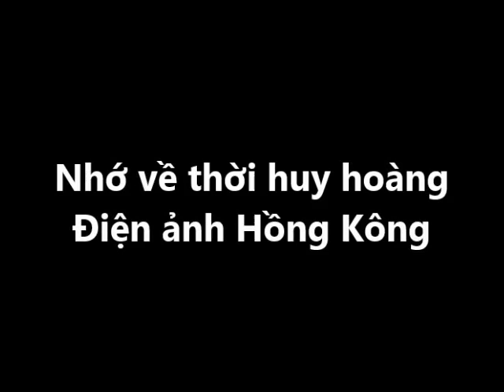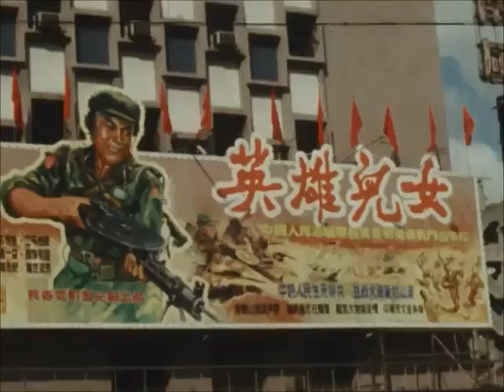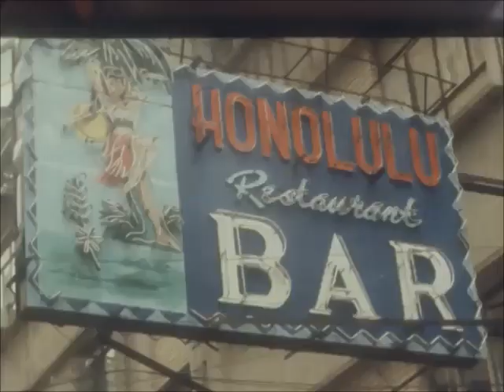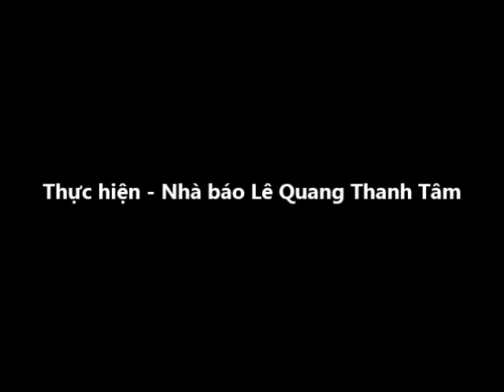Điện Ảnh Hồng Kông - Kỷ Niệm Một Thời Huy Hoàng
Quá khứ huy hoàng của Điện ảnh Hồng Kông

Điện ảnh Hồng Kông hay phim điện ảnh Hồng Kông là tên gọi ngành công nghiệp điện ảnh của Đặc khu hành chính Hồng Kông. Nơi đây từng là một trong 4 nền điện ảnh Hoa ngữ (bao gồm: Trung Quốc đại lục, Hồng Kông, Đài Loan và Singapore). Do đặc điểm là thuộc địa của Anh hơn một thế kỷ, điện ảnh Hồng Kông vừa được thừa hưởng truyền thống văn hóa lâu đời của Trung Quốc, vừa được tiếp cận với nền điện ảnh phát triển của châu Âu.
Cũng vì thế, điện ảnh Hồng Kông phát triển từ khá sớm và trong vài chục năm trở lại đây đã là một trong các nền điện ảnh lớn nhất châu Á. Có thời gian lượng phim sản xuất mỗi năm của điện ảnh Hồng Kông chỉ thua kém điện ảnh Hollywood của Mỹ và Bollywood của Ấn Độ.
Vào thập niên 1960, ngoài việc nhập khẩu phim, Hồng Kông còn là trung tâm sản xuất phim cho mọi miền Trung Quốc, bao gồm phim nói tiếng quan thoại để xuất khẩu và phim kinh kịch cho khán giả địa phương, còn các phim võ thuật ra đời sau đó. Hồng Kông rất giỏi trong việc sản xuất các phim theo thể loại (kiểu phim bám theo mô-típ có sẵn, ít có sáng tạo của đạo diễn) bởi họ cần khán giả và phần lớn doanh thu đến từ các thị trường bên ngoài.
Tính thương mại hóa cao của nền điện ảnh Hồng Kông được thể hiện qua việc cách tạo dựng các ngôi sao điện ảnh là trung tâm của các bộ phim và cả nền công nghiệp điện ảnh. Ở thời kỳ đầu, các bộ phim thường tìm cách thu hút khán giả bằng việc mời các diễn viên kinh kịch được công chúng yêu thích tham gia diễn xuất như Lý Lệ Hoa, Lâm Đại, Lăng Ba, Lạc Đế. Sau thế hệ này là những ngôi sao vươn lên từ võ thuật như Vương Vũ, Khương Đại Vệ, Địch Long, Trịnh Phối Phối, Lý Thanh,…
Họ là những cái tên bảo chứng doan thu. Sự xuất hiện của họ ở những sân khấu giao lưu, diễn đàn phim hoặc các liên hoan phim quốc tế luôn kéo theo những làn sóng hâm mộ đông đúc bởi họ là những thần tượng trẻ tuổi, xinh đẹp và tài ba.
Nổi bậc và đình đám nhất là Hãng phim Thiệu thị Huynh đệ - Shaw Brothers. Đây là công ty chế tác phim đầu tiên và lớn nhất tại Hồng Kông. Hoạt động theo mô hình của Holywood cũ, Thiệu thị Huynh đệ là một công ty giữ độc quyền quản lý hàng trăm diễn viên. Trong khi các công ty khác luôn xoay vòng số lượng diễn viên, Thiệu thị chỉ cố định một số nhóm diễn viên hợp tác riêng với một số đạo diễn.
Cuối thập niên 1960, sự xuất hiện của Lý Tiểu Long được xem là cột mốc thay đổi dòng phim võ thuật Hồng Kông. Lý Tiểu Long xác lập quan niệm mới với các phim võ thuật đề cao thực chiến và hình ảnh anh hùng thực dụng, chiến đấu nhiều hơn.
Ngược dòng thời gian, vào thời hoàng kim vào những năm 1970, đầu 1990, Hong Kong đã sản xuất hơn 200 bộ phim mỗi năm và là nhà xuất khẩu phim lớn thứ hai trên thế giới.
Năm 1992, các bộ phim địa phương thu về hơn 1,2 tỷ HKD (xấp xỉ 154 triệu USD), chiếm gần 80% tổng doanh thu phòng vé. Nhưng năm 2017, tổng doanh thu của phòng vé Hồng Kông chỉ vào khoảng 250 triệu HKD. Năm 2018, số lượng bộ phim Hồng Kông được sản xuất chỉ dừng lại ở con số 53.
Hồng Kông là nơi sản sinh ra Tứ đại Thiên vương, Ngũ hổ tướng cùng nhiều huyền thoại võ thuật lừng danh. Để nói về sức ảnh hưởng to lớn của điện ảnh Hồng Kông đối với thế giới là nói đến nhiều thế hệ đạo diễn, diễn viên mang tầm vóc huyền thoại như Lý Tiểu Long, Ngô Vũ Sâm, Vương Gia Vệ, Châu Nhuận Phát, Châu Tinh Trì, Trương Quốc Vinh, Lương Triều Vỹ, Trương Mạn Ngọc,…
Nguyên nhân chính dẫn tới tình trạng khủng hoảng nghiêm trọng, khi lượng khán giả đến rạp giảm có thể kể tới cuộc khủng hoảng tài chính Đông Á năm 1997 đã giáng mạnh vào nền kinh tế chung của Hồng Kông, thêm vào đó là việc sản xuất phim ồ ạt làm giảm sút chất lượng nghệ thuật và lòng tin của khán giả, cuối cùng là sự cạnh tranh của các bộ phim bom tấn đến từ Hollywood. Việc trở về với Đại lục năm 1997 cũng không giúp nền điện ảnh hòn đảo này phục hồi và công nghiệp điện ảnh Hồng Kông xuống đến đáy vào năm 2003. Đây có thể coi là năm đen tối nhất trong lịch sử điện ảnh Hồng Kông khi nó phải đối mặt với sự đóng cửa hàng loạt của các rạp chiếu phim do ảnh hưởng của đại dịch SARS, thêm vào đó là cái chết đột ngột của hai ngôi sao hàng đầu Trương Quốc Vinh và Mai Diễm Phương.
Sau khi Hồng Kông trở về với Trung Quốc, ranh giới giữa hai nền điện ảnh này cũng dần bị xóa nhòa. Các tác phẩm hợp tác giữa các hãng sản xuất phim Hồng Kông với diễn viên Trung Quốc hoặc ngược lại ngày càng trở nên phổ biến và xu hướng chung là sự hình thành một nền điện ảnh Hoa ngữ mới duy nhất.
Cùng với các tác phẩm chất lượng và sự rót tiền, hỗ trợ của chính phủ, điện ảnh Hong Kong đang dần khởi sắc. Nhưng liệu nó có thể khôi phục ánh hào quang của hơn 40 năm về trước?

Lê Quang Thanh Tâm